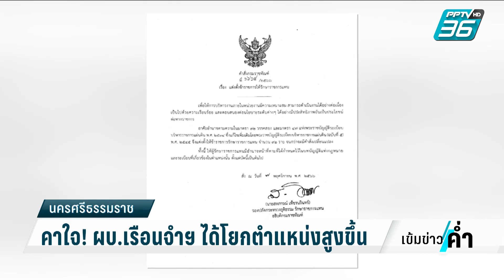คาใจ! ผบ.เรือนจำฯ ได้ตำแหน่งสูงขึ้น |เข้มข่าวค่ำ | 9 พ.ย. 66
อีกประเด็นที่ถูกจับตามอง เกี่ยวกับคดีเสี่ยแป้งก็คือ กรณีที่ผู้บัญาชการเรือนจำกลางนครศรีธรรมราช ถูกโยกไปดำรงตำแหน่งรักษาราชการแทนผู้ตรวจราชการกรม ทั้งที่มีคดีเรื่องเสี่ยแป้งหลบหนี ด้านกรมราชทัณฑ์ออกมาชี้แจงว่า ตำแหน่งผู้ตรวจราชการฯ เป็นตำแหน่งระดับเดียวกัน ไม่ใช่เลื่อนชั้นสูงขึ้น